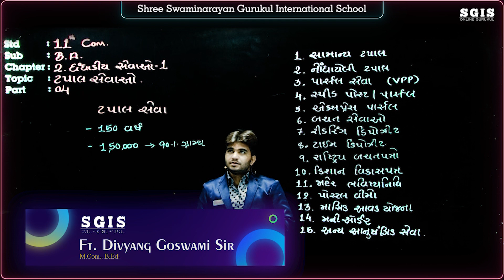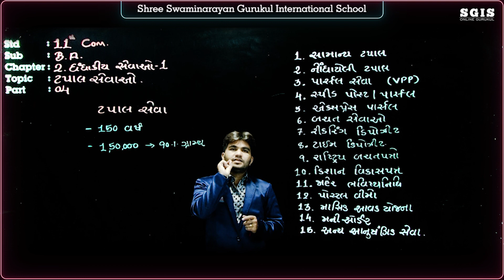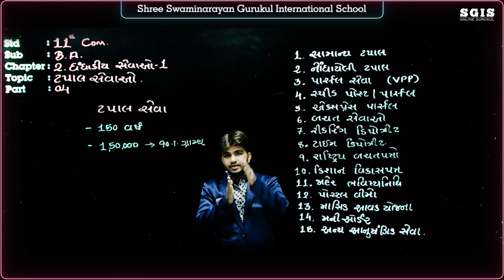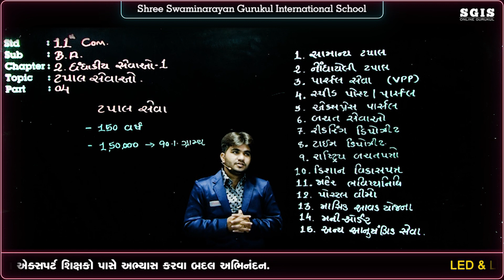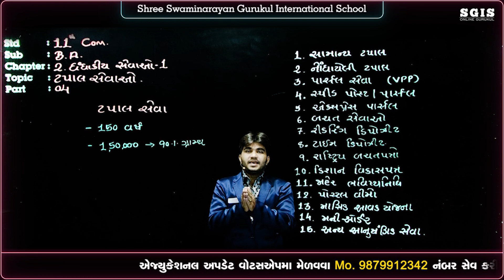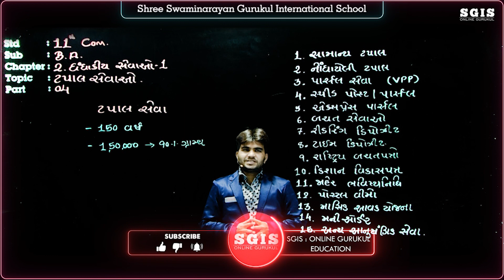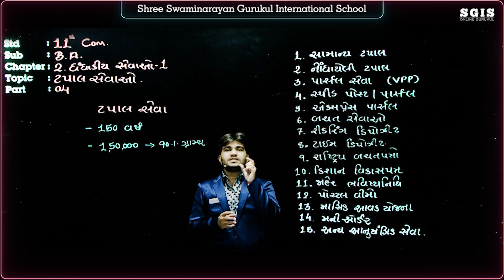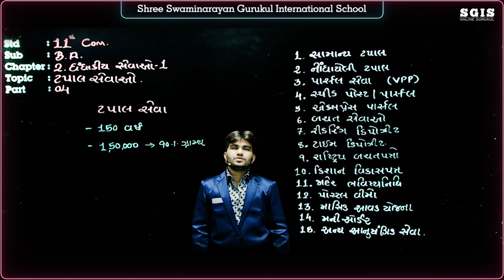SGIS | STD 11 COM B.A. | Ch.02 ધંધાકીય સેવાઓ - 1 Part : 4 | Ft. Divyang Goswami | G725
* Junagadh Gurukul
* Surat Gurukul
* Hyderabad Gurukul
* Taravada Gurukul (The Birthplace Of Shastriji Maharaj)
* Navsari Gurukul
* Mumbai Gurukul
* Bangalore Gurukul
* Narmada Gurukul - Nilkanth dham Poich
* Gyanbag Gurukul
* Gulbarga Gurukul
* Bidar Gurukul
* Vadodara Gurukul
* Raipur Gurukul
* Morbi Gurukul
* Vidyanagar Gurukul
* Bhayavadar Gurukul
* Keshod Gurukul
* Una Gurukul
* Solapur Gurukul
* Jadcherla Gurukul
* Vijayawada Gurukul
* Nagpur Gurukul
* Bhavnagar Gurukul
* Ratanpar Gurukul
* Delhi NCR
* Jamnagar Gurukul

* Dallas Gurukul
* Phoenix Gurukul
* New Jersey Gurukul
* Chicago Gurukul
* Atlanta Gurukul
* Los Angeles Gurukul
* Toronto Gurukul
* Melbourine Gurukul
* SpringField Gurukul